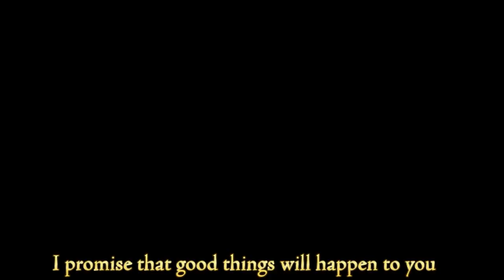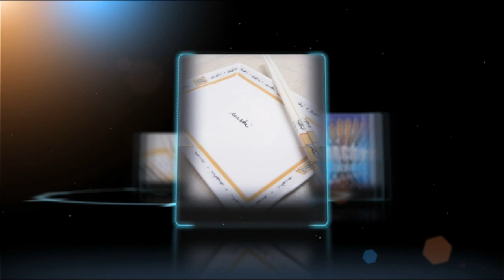Lesson 43/ Please forgive me / Japanese Sign Language tutorial video 手話